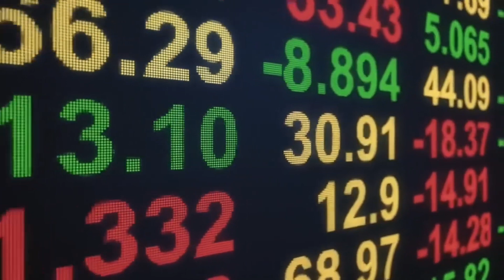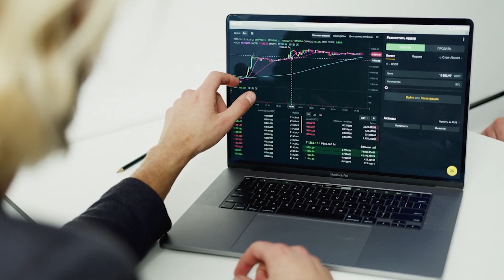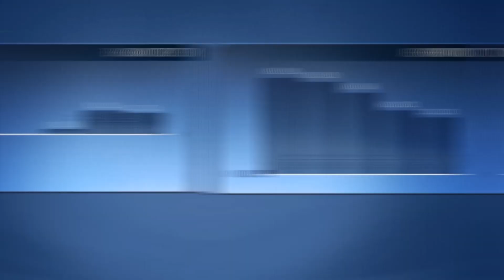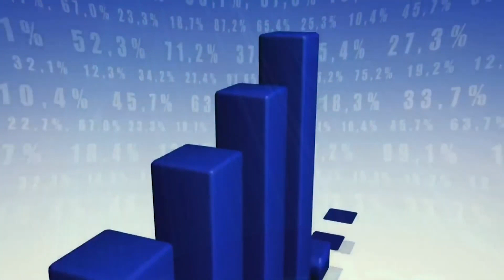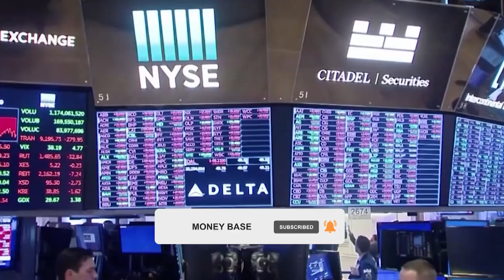Ray Dalio: 2021-2031 Will Be A ''Lost Decade'' For US Stocks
1999 – 2009 is designated "The Lost Decade" by financial backers on the grounds that the most broadly followed stock exchange record, the S&P 500, returned - 2% for this 10-year time span and this incorporates the reinvestment of profits! This is a suggestion to financial backers that enormous U.S. stocks can go extensive stretches of time without generating any gains.